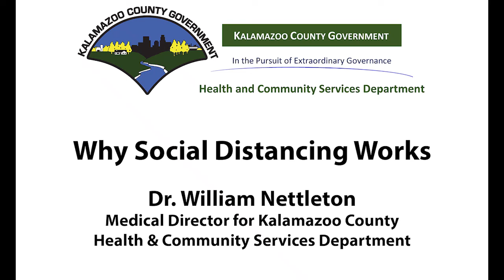Why Social Distancing Works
March 27, 2020 COVID-19 Update with Dr. William Nettleton